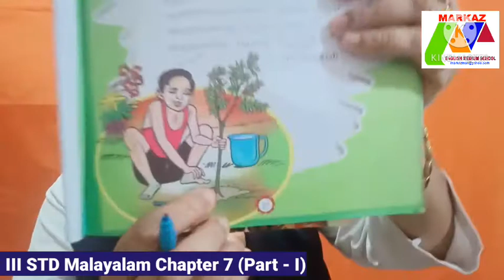III STD Malayalam Chapter 7 (Part - I)